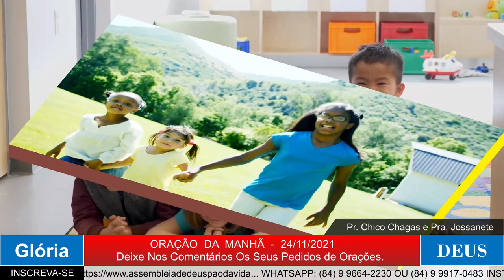ORAÇÃO DA MANÃ - A ALEGRIA DO SENHOR É A NOSSA FORÇA.